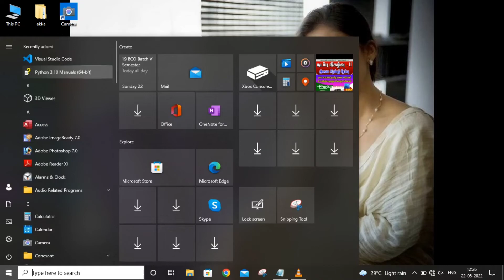Largest and Smallest of Three Numbers in VB.net using Windows Form Application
ABOUT : SRI ADI CHUNCHANAGIRI WOMEN'S COLLEGE,
                 KUMULY ROAD,
                 CUMBUM,
                 THENI (DT) ,
                 TAMIL NADU